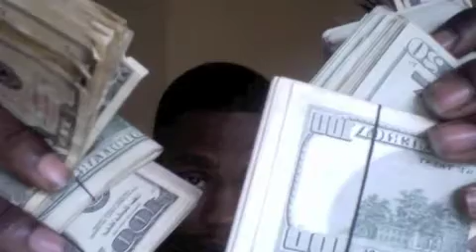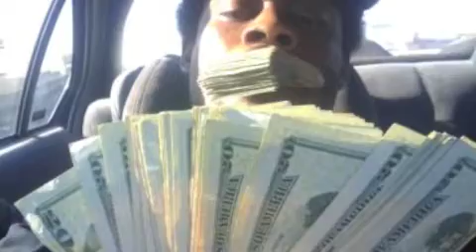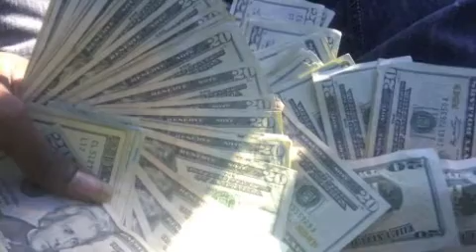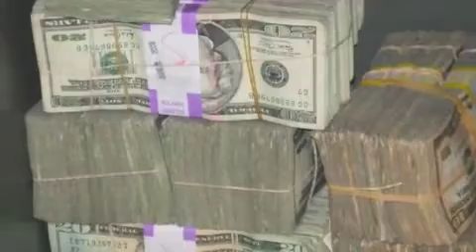WE ON OUR JOB / GRENCHIE&THE PAPERHOLIC$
WE ON IT FROM CLEVELAND TO TEXAS!!!